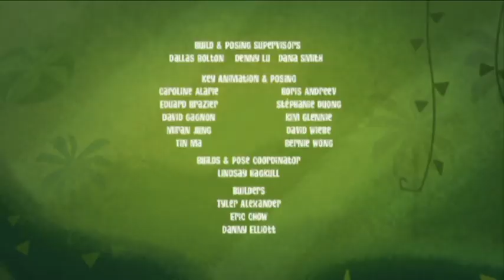Green George! | George of the Jungle | Full Episode | Mega Moments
Take a vine-swinging ride with George - the undisputed King of the Jungle! A super-strong super-friend with boundless energy and lots of heart, George is no stranger to crash landings. In his jungle playground, every day is a new adventure full of mishaps, mayhem, monkey business and...trees!

Mega Moments is a YouTube channel that provides safe and educational content for school kids. Whether your child is just waking up or getting ready for bed, we have the perfect video for them.